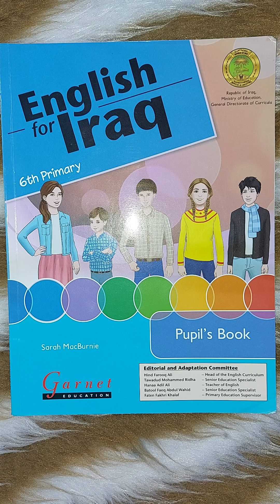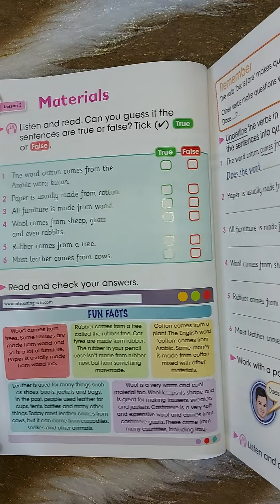اللغة الانگليزية للصف السادس الابتدائي الامتحان الشفوي